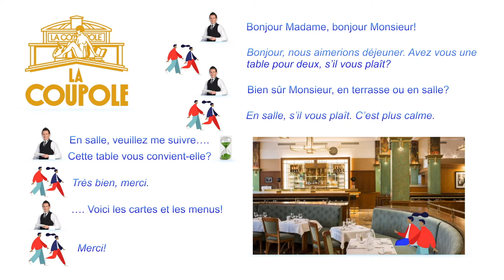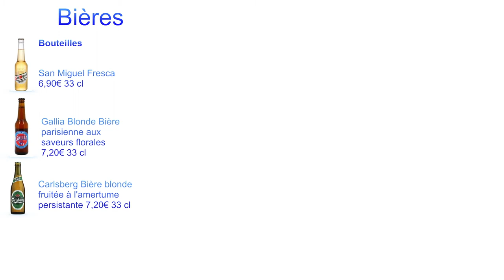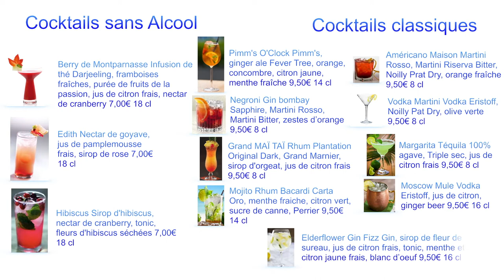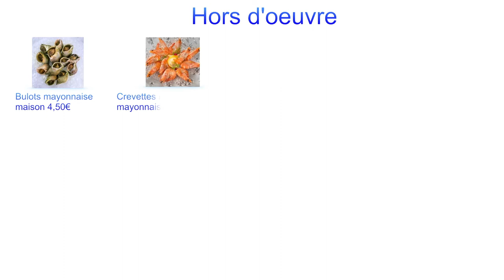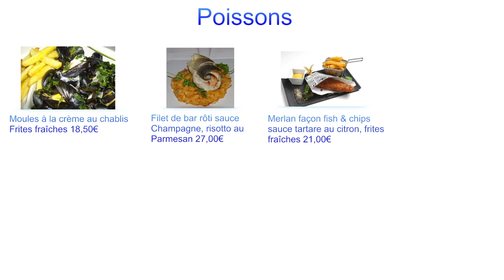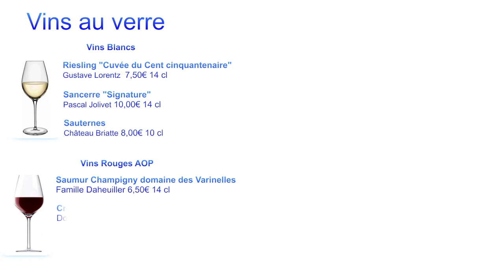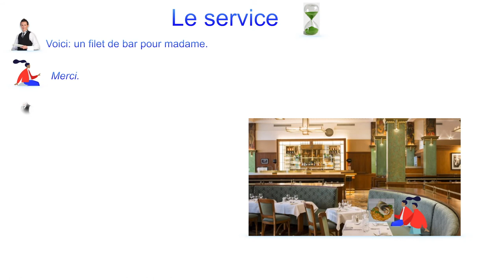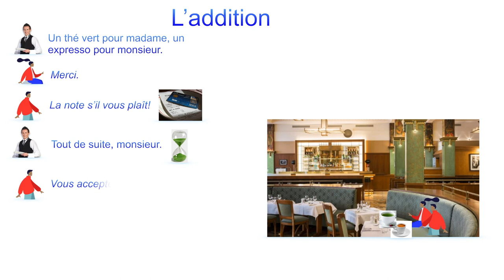Je t'invite au restaurant, Français, Vocabulaire, Dialogue, Exercices, A1, FLE, DALF, DELF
I invite you to a restaurant
Te invito al restaurante, Francés